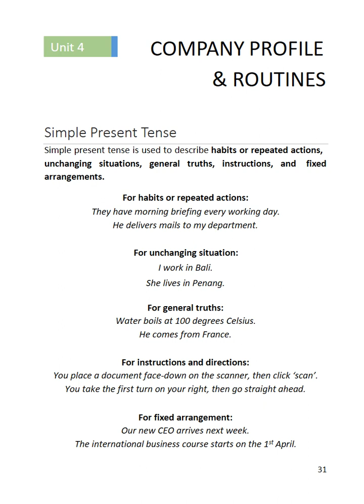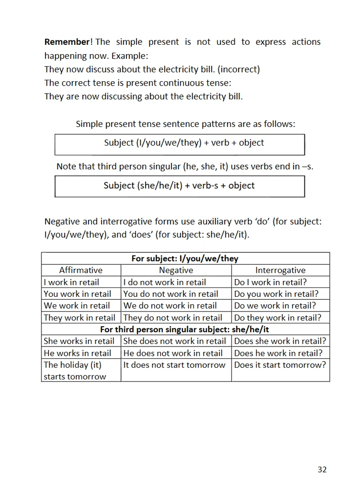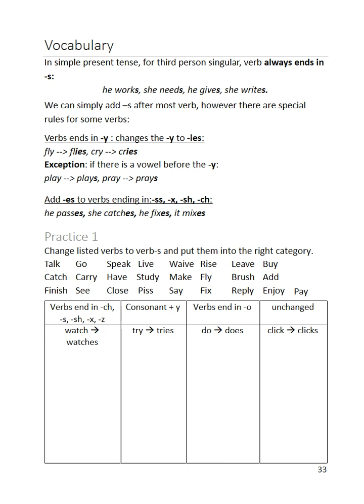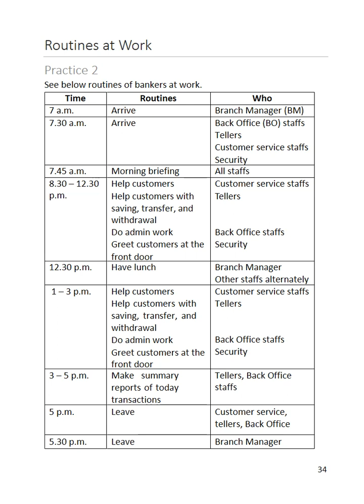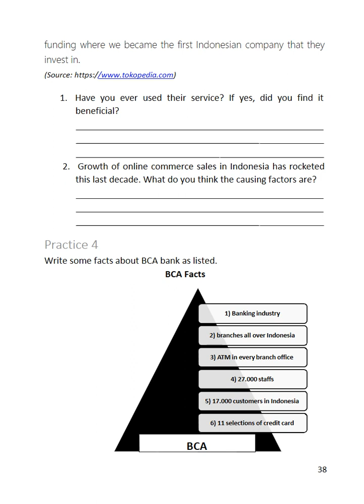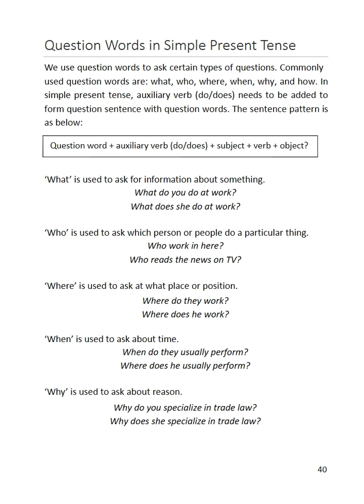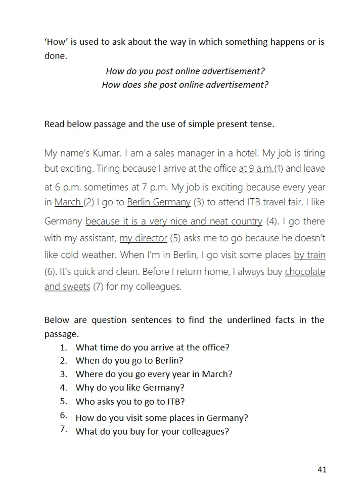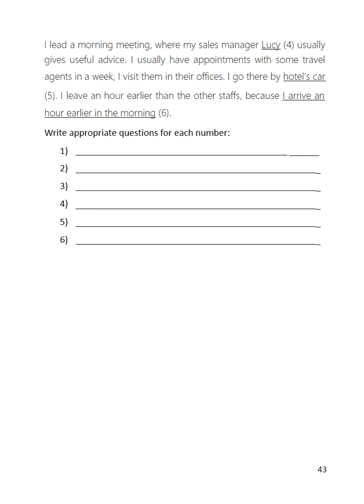Business English_Unit 4_Company profile & routines_D1_Th.2023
Language focus and professional practice:
- Make company profile
- Describe work routine